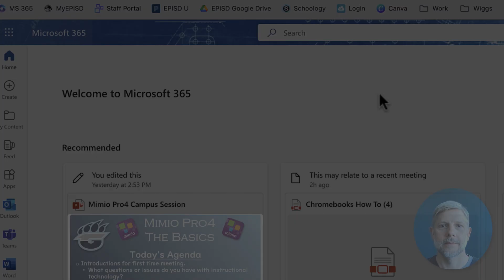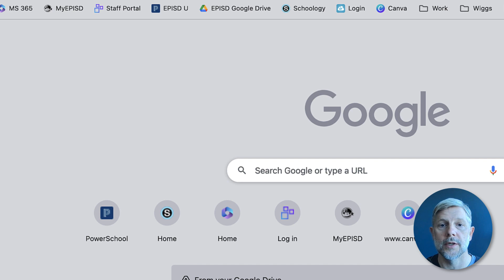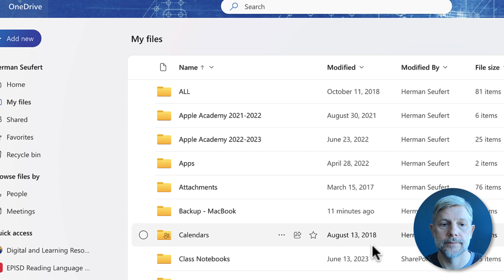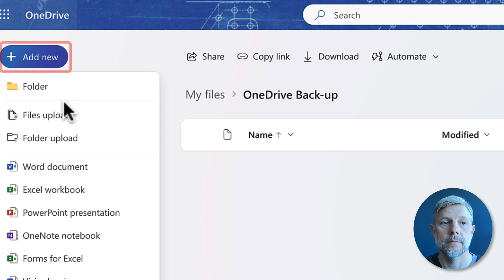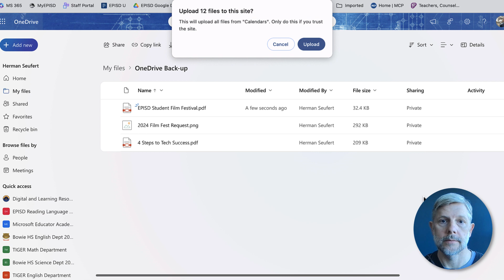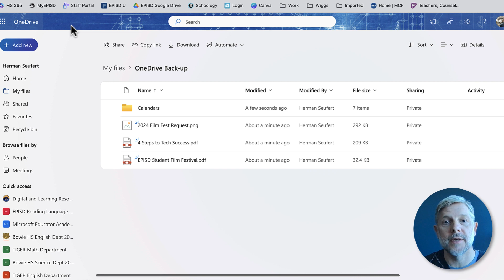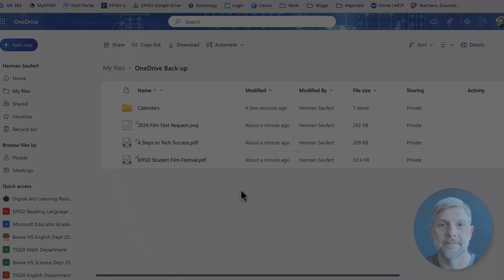OneDrive Backup Process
Use your OneDrive to backup all your important files and folders